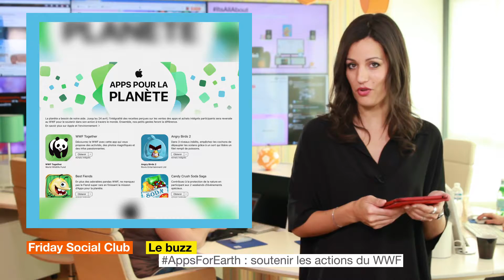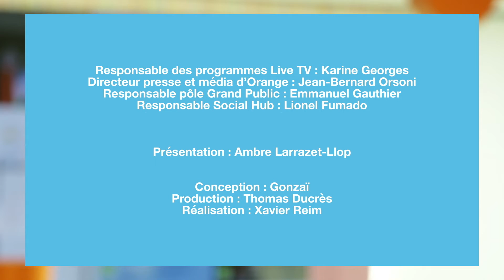Apps for Earth, Viva Technology et le Snapchat du PSG - Friday Social Club #21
L’émission qui rembobine votre semaine digitale chaque vendredi.

La touche # de votre clavier est cassée et Twitter ne répond plus ? Avec le Friday Social Club, plus d’inquiétude : bienvenue dans l’émission qui rembobine votre semaine digitale depuis le Social Hub d’Orange et vous livre chaque vendredi sur un plateau le résumé de ce qui monte et de ce qui descend.

Au sommaire de l'émission de cette semaine :
- AppsForEarth : Leonardo Di Caprio s’associe à Apple pour l’opération « App for Earth »,
- VivaTech : La première édition de Viva Technology Paris qui va réunir plus de 5000 start-ups et investisseurs.
- SNAP_PSG : le compte Snapchat des champions de France de Ligue 1.